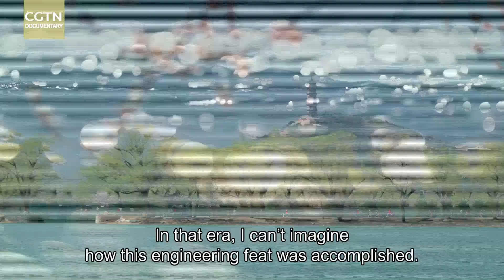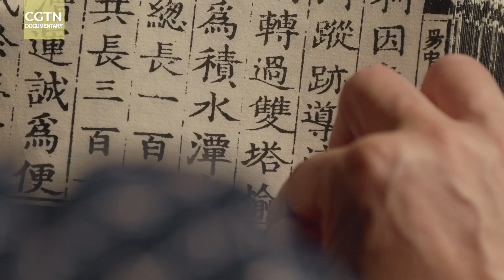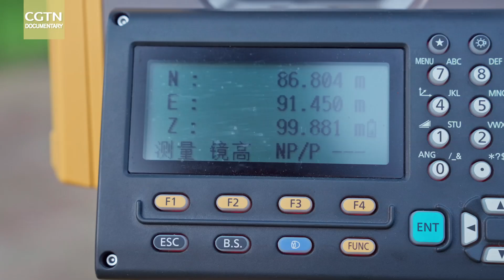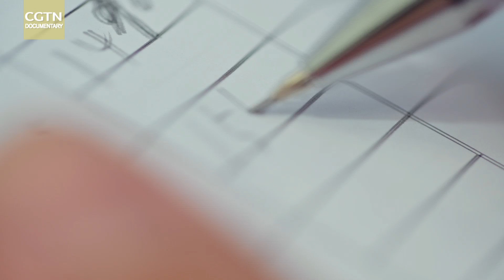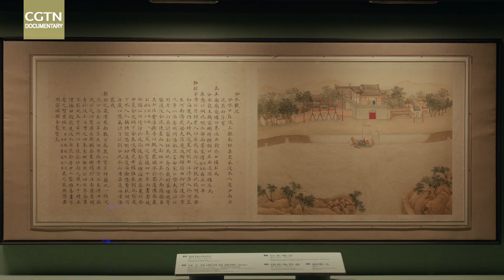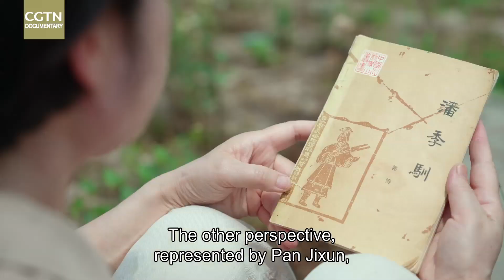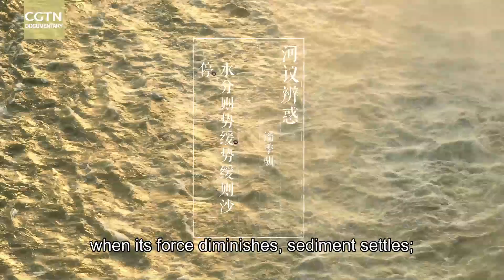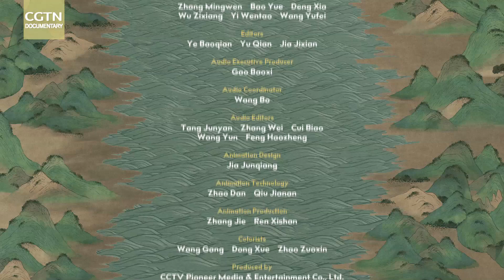The Song of the Grand Canal EP4 From North to South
In this episode we discover the engineering brilliance behind the Grand Canal, linking Beijing and Hangzhou, for which ancient masterminds like Guo Shoujing and Song Li devised ingenious water management solutions to overcome natural barriers, thereby ensuring the waterway’s efficiency. We also look at how these historic achievements continue to leave a lasting legacy.